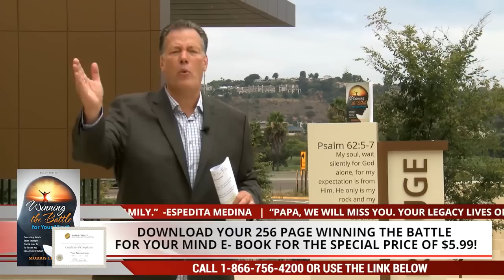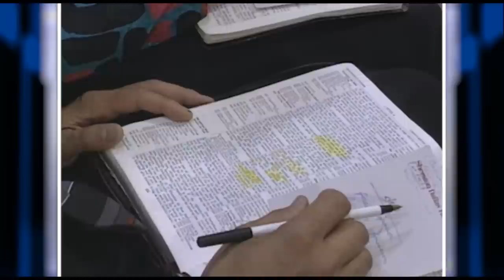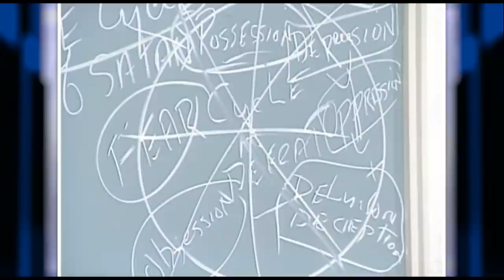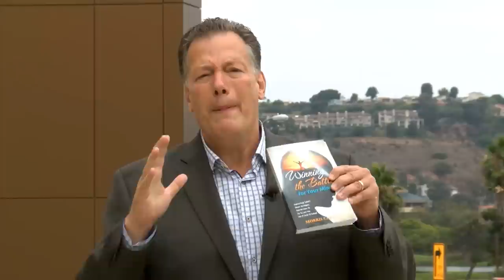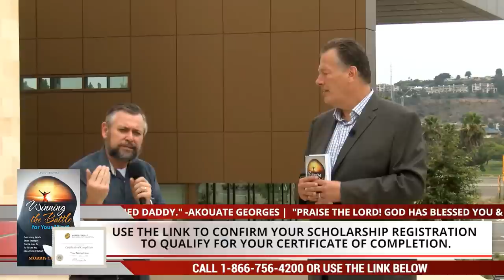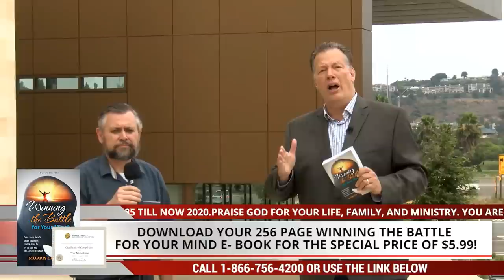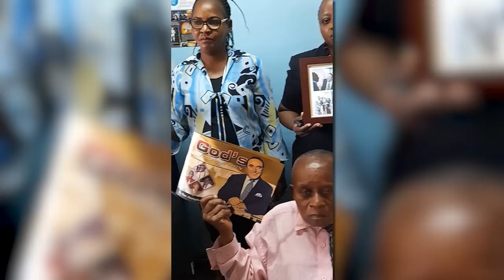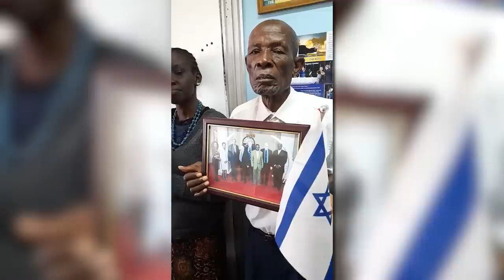HOW TO ARM YOURSELF WITH THE MIND OF CHRIST!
WELCOME  to DAY THREE of Dr Cerullo’s powerful “WINNING THE BATTLE FOR YOUR MIND” Legacy School of Ministry and today’s powerful breakthrough message, “HOW TO ARM YOURSELF WITH THE  MIND OF CHRIST!”  Stay connected all this week and receive this entire breakthrough impartation on You Tube “Live From Legacy”, study notes, and the opportunity to receive a Certificate of Completion at the conclusion.

All those already registered in the Unity In The Spirit School of Ministry have been automatically registered for “How To Win The Battle For The Mind” and do not need to register again. If you did not register yet, click here to register for your FULL SCHOLARSHIP:

To sow your special Breakthrough Offering use the DONATE button Thank you!